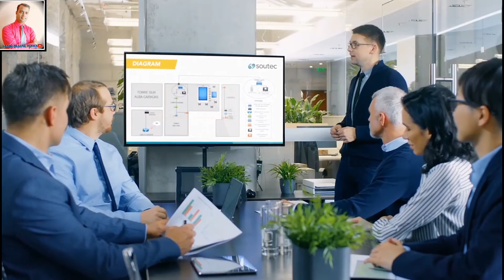Motivational speech | motivational speech for success in life | success story motivation hindi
Motivational speech motivational speech for success in life success story motivation hindi Millionaire mindset best powerful motivational video Success story Amazon jeff bezos bill gates elon musk motivational speech in hindi Video warren buffet richard branson motivational story powerful elonmusk elonmuskmotivation elonmuskmotivationalvideo motivational speech in hindi billionaire video
Motivational video motivational video in hindi powerful motivational speech in hindi elonmusk elonmuskmotivationMotivational video Millionaire mindset motivation jeff bezos bill gates motivational speech hindi

Jab mai muskilo se dara mara to nhi
Magar ji v nhi saka
Sabne kaha tujhse nhi hoga
Ab tak kisi se nhi
Tere pas to college degree bhi nhi hai
Tu to looser hai (ha ha ha ha)echo  chala hat
Tu kya kamayab banane
tu kya etihas rachega
chal hat badi badi bate karta hai
Maine un logo ko thahake lagate dekha
Or bola ab tak tu mujhse mila nahi tha
 to dekhega kya
Or dil me ye than liya
K ab to har hal me karna hi hai
Rato ko jaga ninde gawayi
Jab sab masti me dube the
maine pasina bahayi
Ghar walo ne roka kya faltu k kam me laga hai
Bahar walo ne pal pal toka
Lekin meri ankho me duniya badne ka sapna tha
Es liye har muskilo ko apne sar ka taj banayi
Apne plan ko apne idea ko investor ko dikhaya
Saikado ne thukaraya lekin himmat na tuta
Girate uthate lagatar chalta raha akele hi safar par
Jeb thi khali par hausalo ka khajana tha
Ab to dekh k mere badate kadam ko (daraaa ye jamana tha)2 echo
Dekhate rah gaye sab k sab aaaaa k kar k
Mera karwa ab es duniya me sabse aage tha
Badla sabka sur or badla ye jamana tha
Har saksa ki juba pe ab yahi fasana tha
Hmmhhhnmmn ye to lucky hai
(Ese to etihas banana hi tha)2

Script Voice and Editing by Laxmi Prasad Verma

"Our Top Class Super Video for YOU"_________

 * independence day

* How to avoid negative people

*) life changing thoughts inspirational quotes

* Insult ka badla kaise lete hai